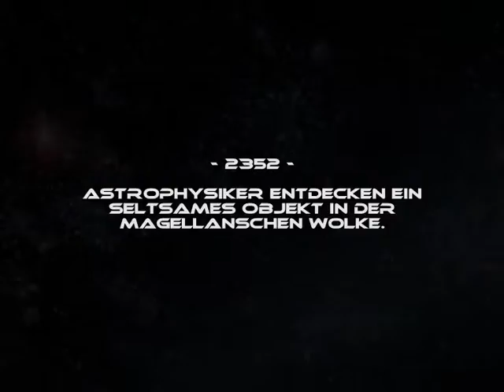Final Frontiers - Promo Teaser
Final Frontiers ist ein kostenloses Massively Multiplayer Online-Strategiespiel mit starken Rollenspielanteilen, das ausschließlich mit einem Webbrowser gespielt wird und keine weiteren Hilfsmittel benötigt.

Angesiedelt in einer fernen Zukunft und in einer entfernten Galaxie können tausende Spieler miteinander und gegeneinander spielen. Hierfür wird eine umfangreiche Welt geboten, die die Spieler mit- und umgestalten können.

Momentan befindet sich die Entwicklung noch in einer internen Entwicklungs- und Testphase.